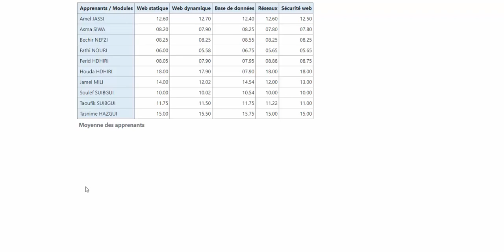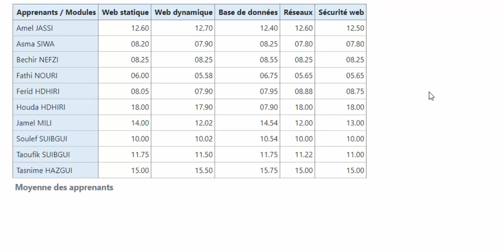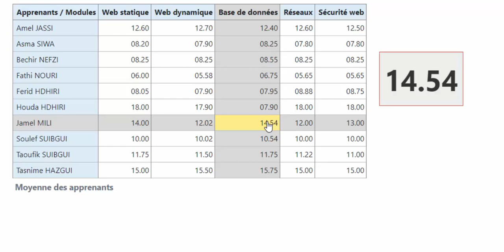Exercices Jquery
Exercices Jquery,Exercises Jquery,jQuery Exercises, Practice, Solution